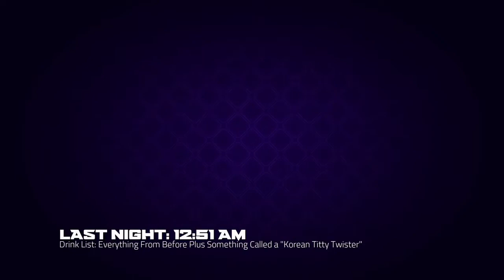Agents of Mayhem No Commentary Walkthrough Part 24